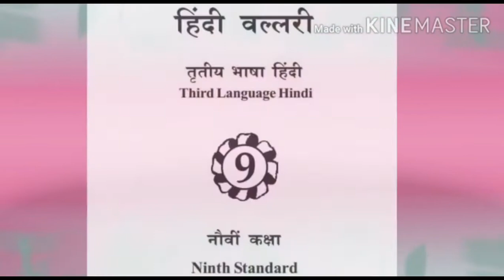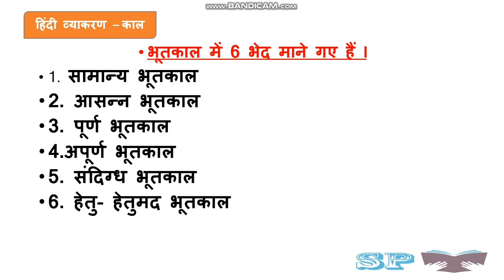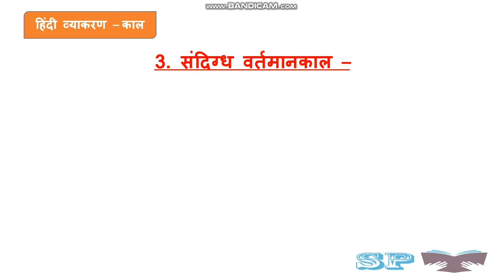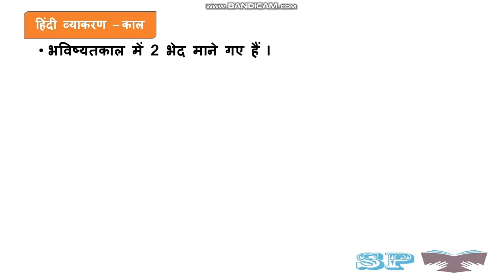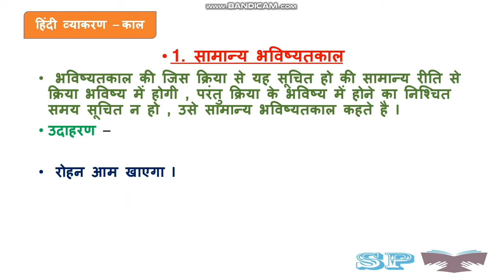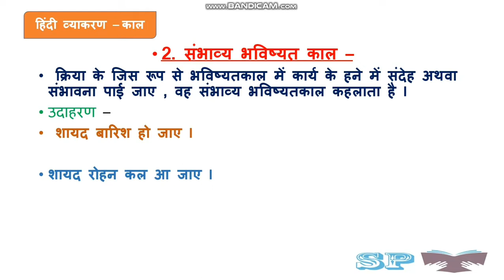Hindi vyakaran kaal explanation in kannada ll bhutakaal ll vartmankaal ll bhavishyatkaal ll kaal ll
6.NMMS - 2023-24 ವಿಜ್ಞಾನ

6 ನೇ ತರಗತಿ

7 ನೇ ತರಗತಿ

*8*ನೇ ತರಗತಿ.

*9* ನೇ ತರಗತಿ

*SSLC* ತರಗತಿ.

6.SSLC ಗಣಿತ

2. Please join our telegram group

3. please follow in Instagram...

4. please follow my whatsup channel